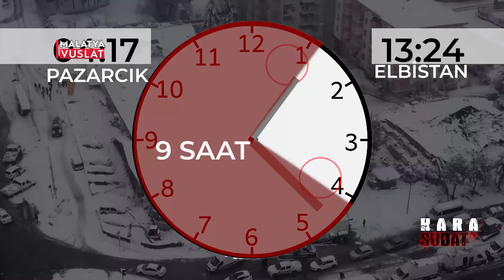KARA ŞUBAT6 - Malatya Vuslat TV İç Yapım Deprem Belgeseli